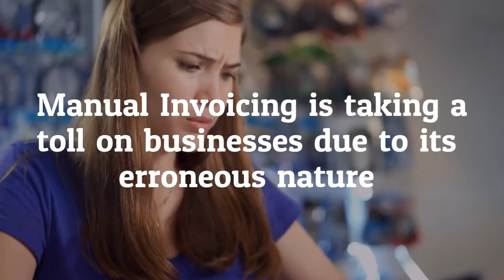Are You Facing These Business Challenges? | Find Solution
Conquer your business challenges by simply automating your processes with the help of a customized software and grow your business holistically.

Here are a few Business challenges:

1. Late Payment
2. Ineffective AR & AP management
3. Inefficient Expense Management
4. Chaotic Client management
5. Fizzled finances and its forecasting